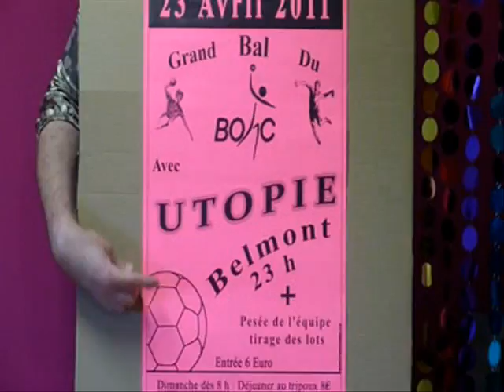Pub funky bal du BOHC 23 avril 2011 Belmont avec UTOPIE.wmv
Pour faire la promotion de son traditionnel bal qui aura lieu le 23 avril 2011 à Belmont sur Rance avec l'Orchestre UTOPIE, le Belmont Olympique handball Club a décidé de tourner une pub...avec comme acteurs principaux ses licenciés !